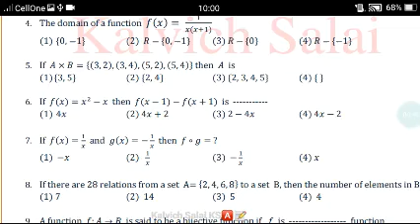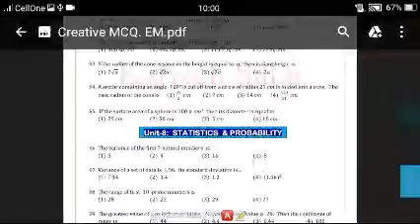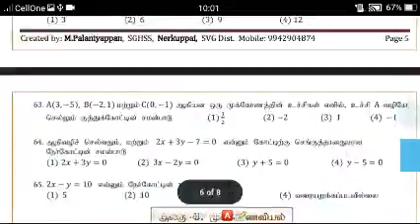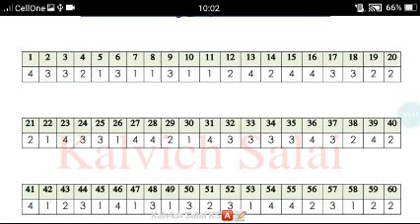10th Mathematics | Creative One Marks All lessons | TM & EM | with Answer Key | KS | 10maths | #10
10th Maths Creative One Marks All lessons Questions EM || Material no

10th Maths Creative One Marks All lessons Questions TM || Material no

10th Maths Creative One Marks All lessons Answer key EM & TM || Material no

S U B S C R I B E    U S